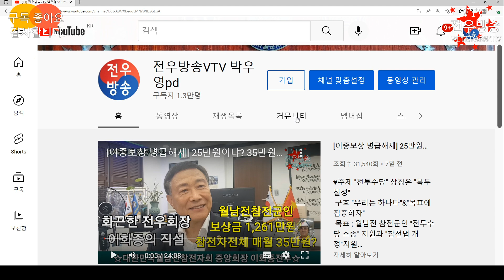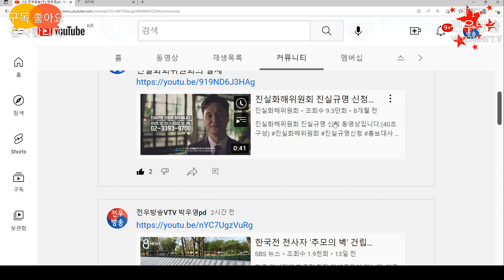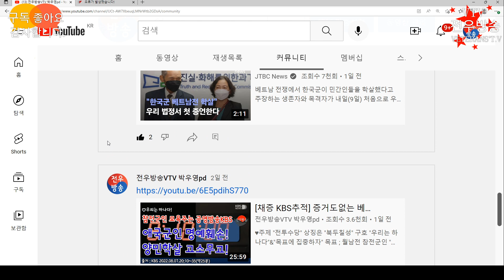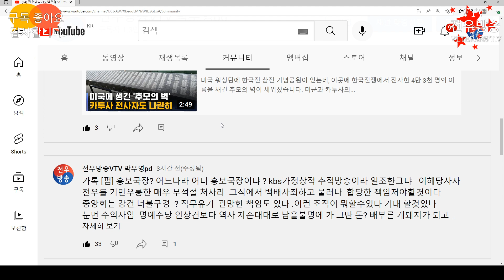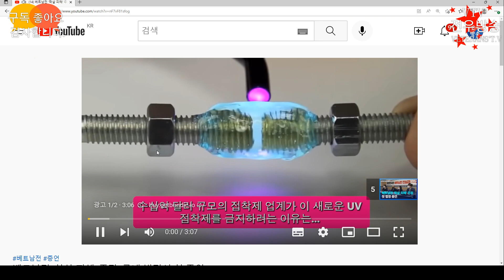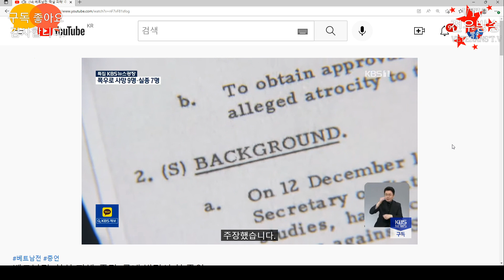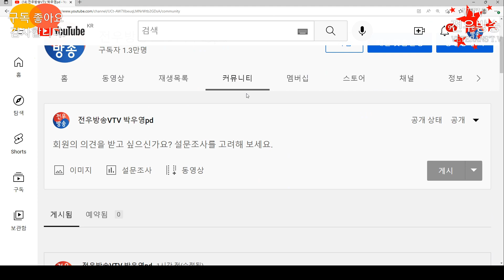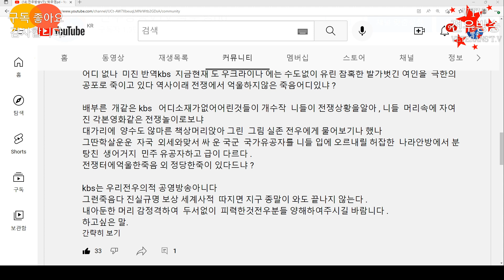[베트콩이먼저냐?] 어느나라위한 공영방송인가? 2022.08.11.